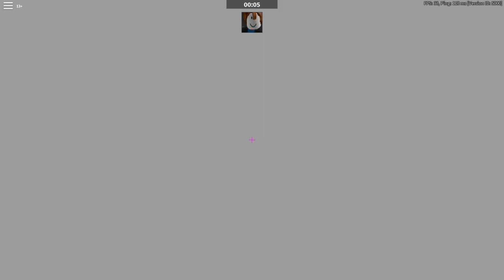Arsenal [Nos Gana Un Fantasma] |Youtuber Vs ProPlayer]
Tan cerca de la victoria que ni vi a este men como se metio a la partida y en 2 minutos se hizo los 32 kills. No lo puedo creer !

COPYRIGHT